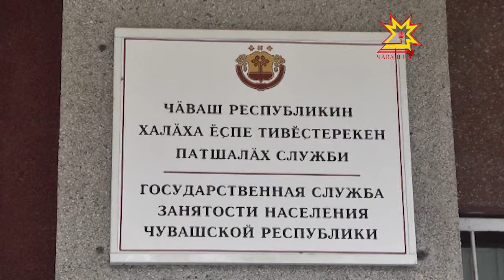Работа для беженцев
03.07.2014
69 жителей юго-восточных областей Украины прибыли в Чувашию в поисках временного убежища. Такие данные приводит УФМС республики, но цифры меняются едва ли не каждый день. Что может предложить республика тем, кто потерял на родине все.